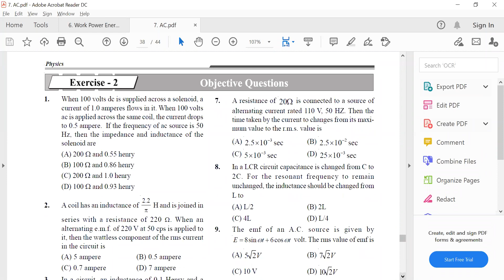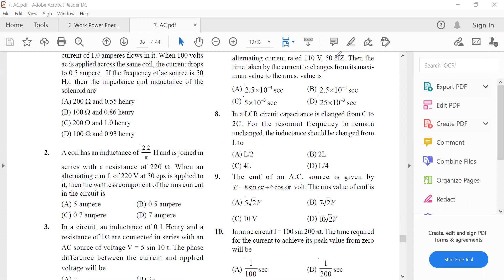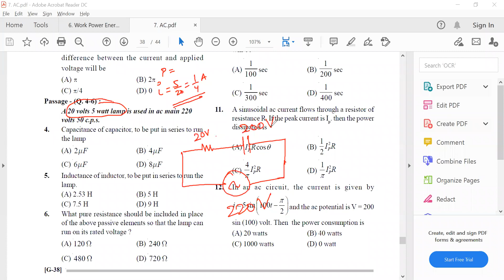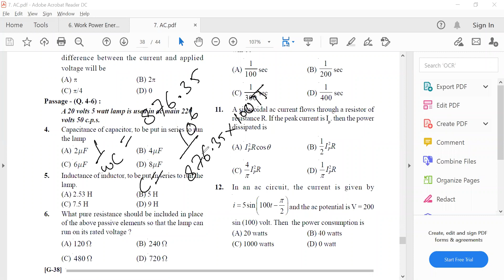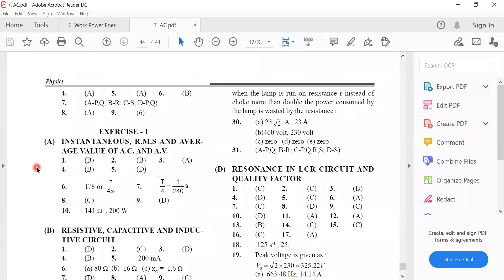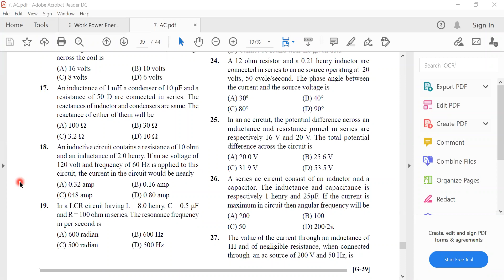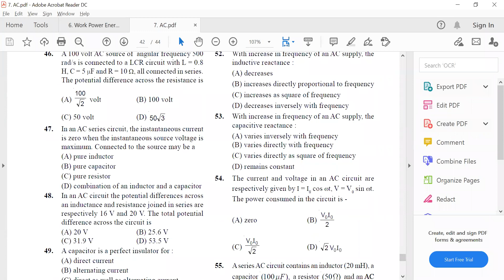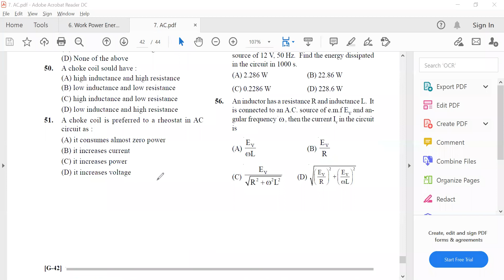Alternating Current || Ex-2 Discussion || 01 || Class 12 || NEET/JEE || Live Lec on 15-Sep